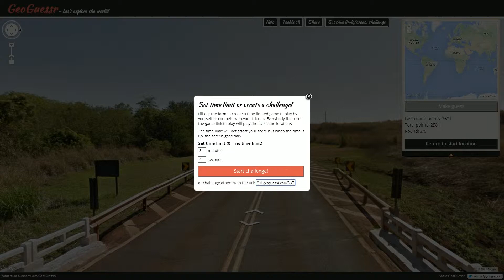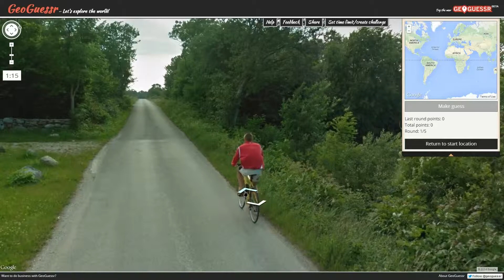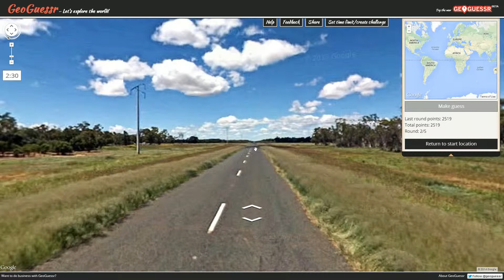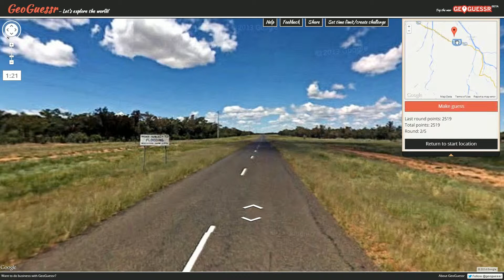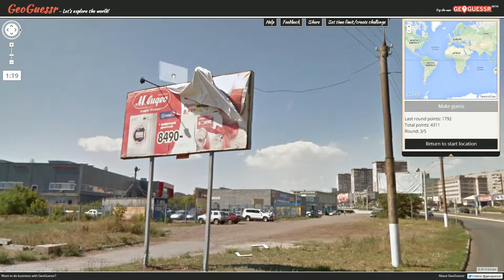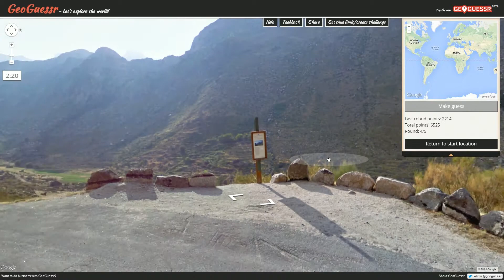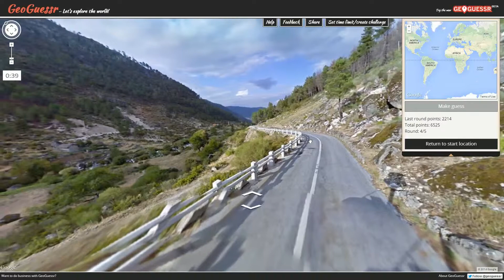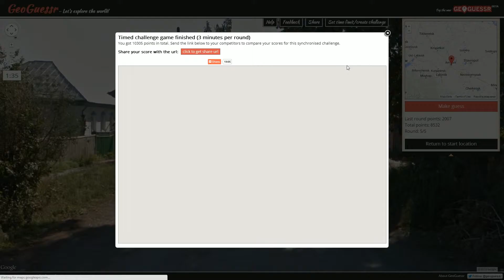Pro Plays with Ather - GeoGuessr Tips & Tricks - Episode 31 (Not Even Close)